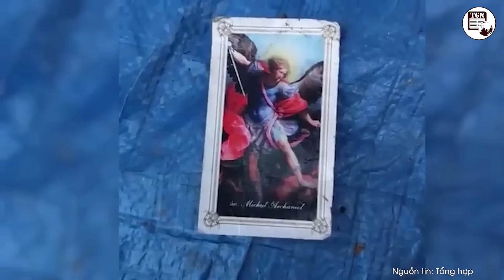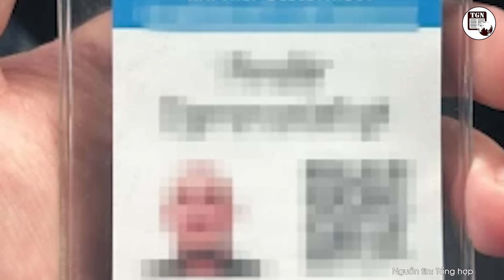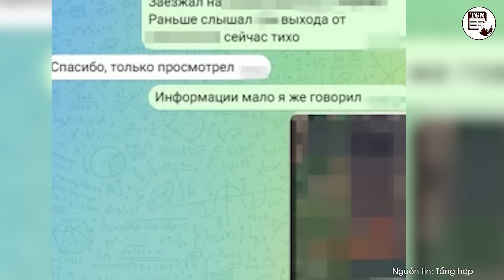Thời sự Quốc tế | Biệt kích tinh nhuệ Mỹ bỏ mạng ngay trên đất Nga, cả đoàn quân bị đánh tan tác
THẾ GIỚI NGHIÊNG | Sputnik đưa tin Cơ quan An ninh Liên bang Nga (FSB) ngày 28/10 thông báo lực lượng chức năng nước này đã ngăn chặn một vụ xâm phạm biên giới quốc gia tại tỉnh Bryansk, tiêu diệt 4 phần tử phá hoại.

Thời sự quốc tế chiều 29/10 có những tin chính sau đây:
Nga tiêu diệt cựu biệt kích Mỹ xâm nhập biên giới Bryansk
Nga tố cáo phương Tây kiếm cớ gửi quân tới Ukraine
Tổng thống Zelensky tố cáo LHQ và Ấn Độ ủng hộ Nga
Nga bác bỏ cáo buộc can thiệp bầu cử tại Gruzia
Israel ném bom vào Lebanon làm 60 người chết